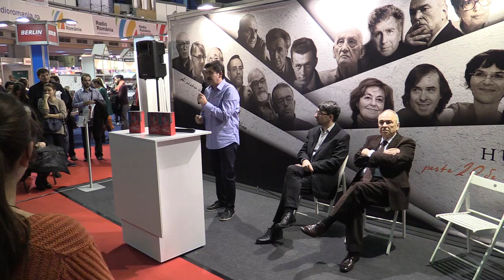Radu Paraschivescu - Romania in 7 gesturi: Ed Humanitas - Gaudeamus 2015 11 21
Radu Paraschivescu
Romania in 7 gesturi

Participa:
Gabriel Liiceanu;
Sever Voinescu;
Radu Paraschivescu